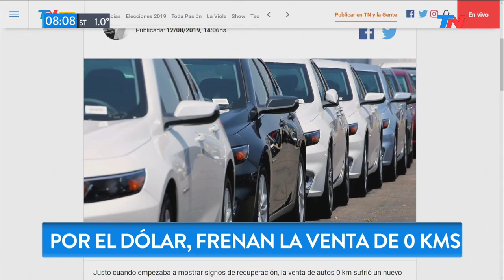Por la suba del dólar, frenan la venta de autos 0 km hasta que se "reacomoden los precios"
Por la disparada del dólar, frenan la venta de autos hasta que se "reacomoden los precios": el análisis de Matías Antico. Las terminales analizan cuánto aumentar los cero kilómetropara suavizar el derrumbe.
Es ptro golpe al sector automotriz, que entre junio y julio había empezado a repuntar.
Justo cuando empezaba a mostrar signos de recuperación, la venta de autos 0 km sufrió un nuevo golpe. Por estas horas, buena parte de los concesionarios frenó las operaciones hasta nuevo aviso. El motivo: la suba del dólar, que impactará de lleno en las listas de precios.
Lo admiten en las gerencias de las concesionarias: "Como no tenemos un dólar preciso, suspendimos la venta".